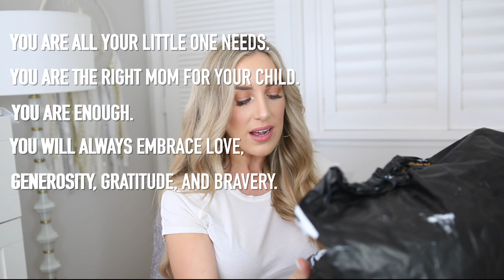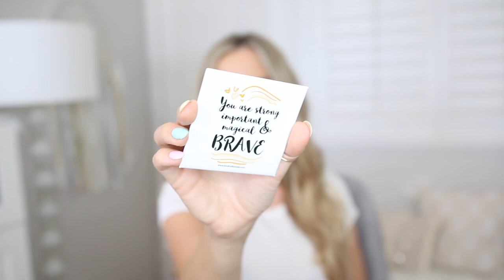KINDRED BRAVELY UNBOXING + TRY ON HAUL! NEW MOM MUST-HAVES! | OLIVIA ZAPO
Hi, I'm Liv! I'm an Ohio girl living in a California world with my baby boy, two fur babies and husband. I make videos on motherhood, fashion, beauty, fitness, and overall health and wellness. Some of my favorite videos to make (that you'll see a lot!) are baby essentials, haul videos, lookbooks, try on videos, and style/beauty favorites. I LOVE to shop, socialize, hang out at the beach, and spread love & happiness. I pride myself on being an optimistic person and believe life is too short to be anything other than your happiest self. Welcome! ♡